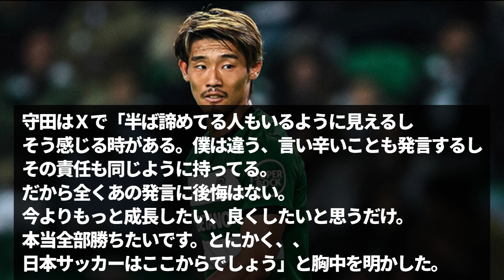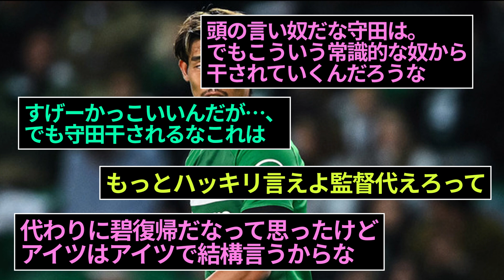【朗報】日本代表守田…発言が色々と格好良すぎるｗｗｗｗｗｗｗｗ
守田、男だわ！